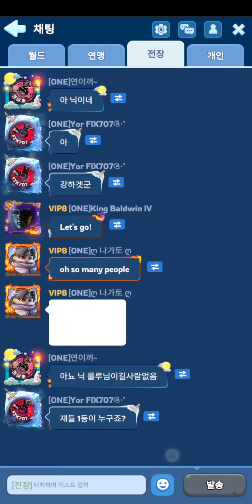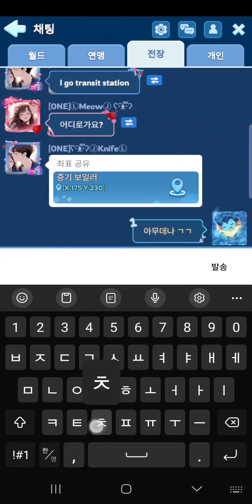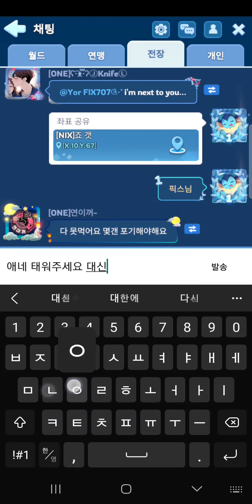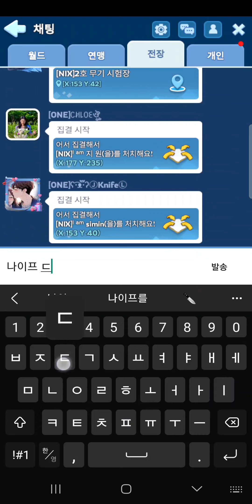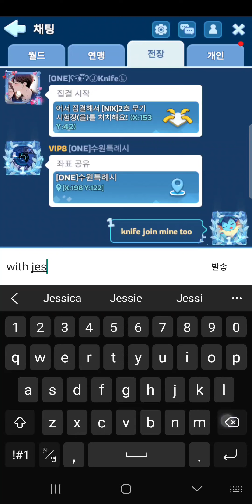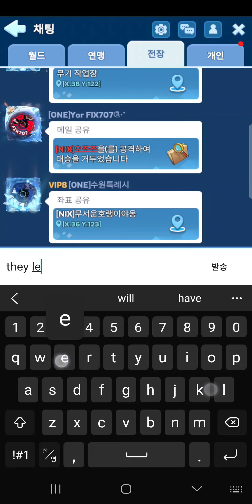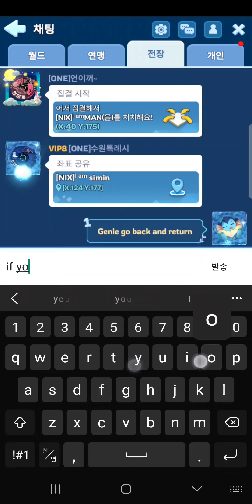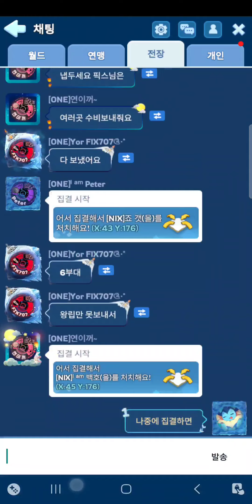WOS Foundry Battle S65 [ONE] vs S67 [NIX]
We changed our plan for our Foundry Battle after recent Patch Note update, foundry itself became more challenging and battle required then before!
We had tons of fun in this Foundry Battle :D